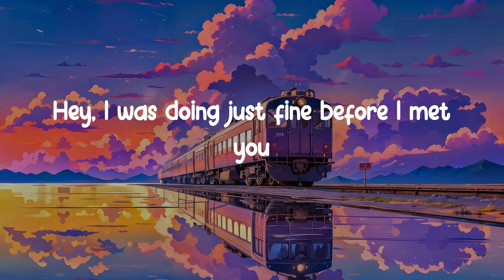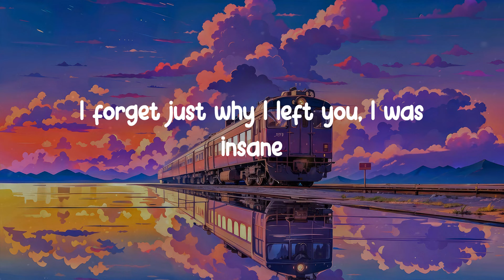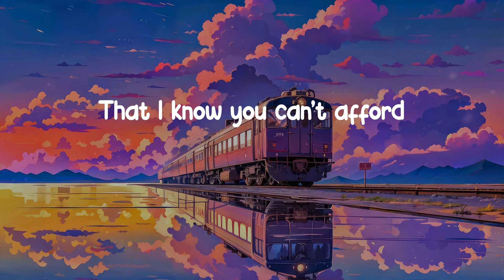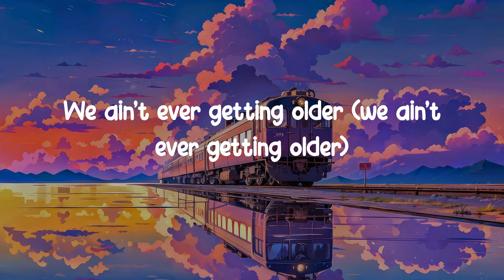𝐂𝐥𝐨𝐬𝐞𝐫 - 𝐓𝐡𝐞 𝐂𝐡𝐚𝐢𝐧𝐬𝐦𝐨𝐤𝐞𝐫𝐬 (𝐋𝐲𝐫𝐢𝐜 𝐕𝐢𝐝𝐞𝐨)